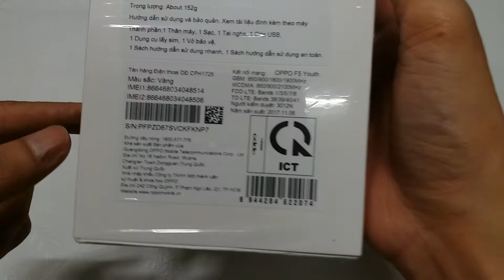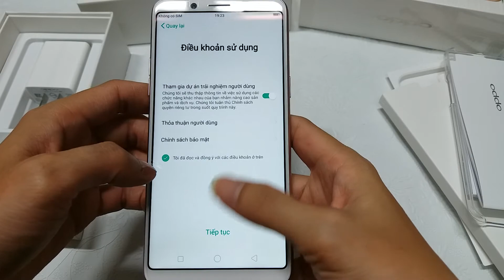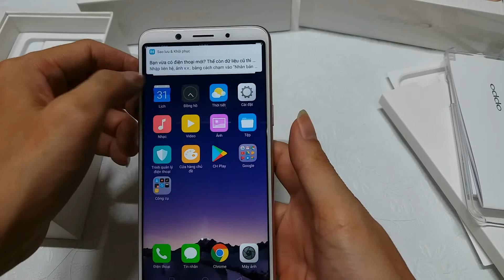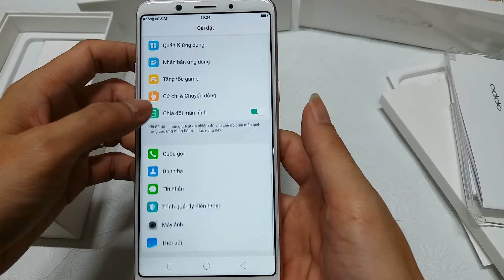Đập hộp Oppo F5 Youth - Đàn em F5 không thua gì.